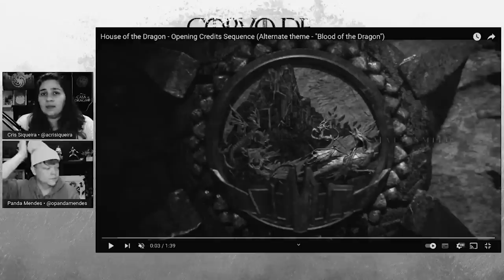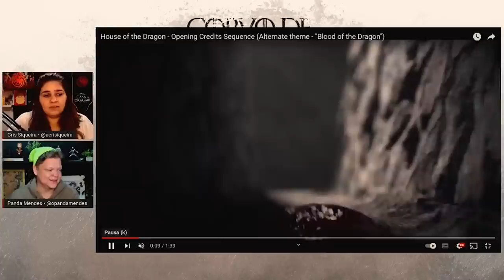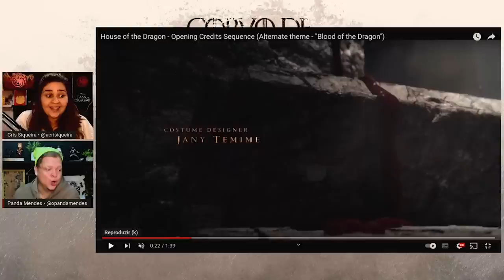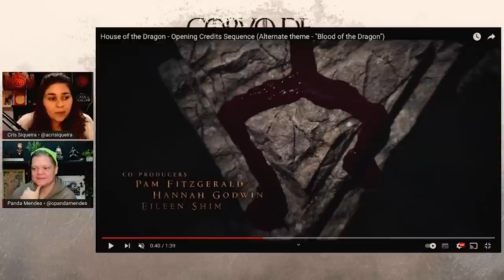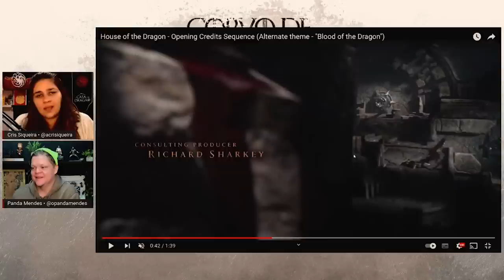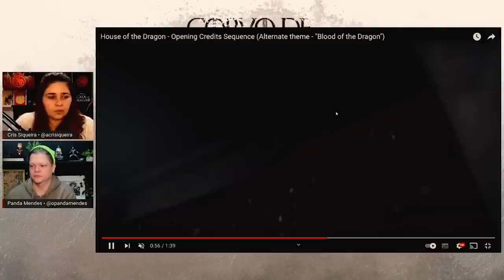🔥 HOUSE OF THE DRAGON • TUDO SOBRE A ABERTURA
Vídeo de comentários sobre a abertura da primeira temporada da série A CASA DO DRAGÃO (House of the Dragon), primeiro spin off de GAME OF THRONES. Série inspirada no livro FOGO E SANGUE do autor George RR Martin - criador das Crônicas de Gelo e Fogo.

House of the Dragon (HBO Max) - 200 anos antes dos eventos de "Game of Thrones", os Targaryen estava no ápice de seu poder, tendo inúmeros dragões sob seu comando, mas, nem tudo dura para sempre. Em "A Casa do Dragão", o início do fim da dinastia Targaryen.